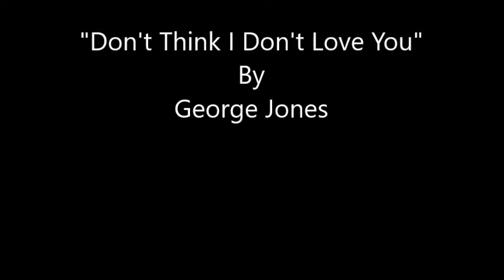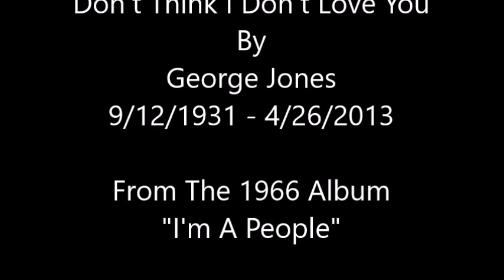Don't Think I Don't Love You~George Jones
From The 1966 Album "I'm A People" By George Jones 9/12/1931 - 4/26/2013